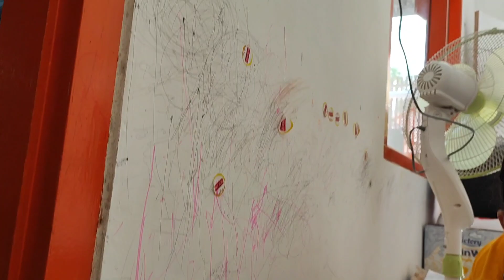GINO MINTA GENDONG ASEP SAMPAI ASEP TOBAT DENGAN ULAHNYA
Gino minta gendong asep. Dasar anak bandel yaa si asep sampek risih ama ulah gino. Tidak ada capek capeknya si gino main seharian.

PRODUK BEDAK KUTU KUCING DAN SHAMPO (jamur &kutu) ELMOOST SUDAH BISA DI ORDER VIA TOKOPEDIA JUGA SHOPEE YA TYNGKEL. KLIK SAJA LINK DI BAWAH 👇

SHOPEE
Shopee.co.id/elmoost

TERIMAKASIH.

Watsap info